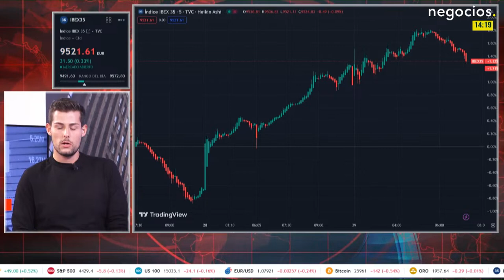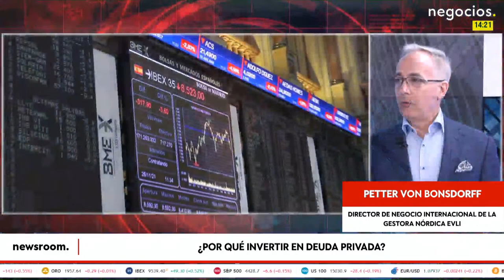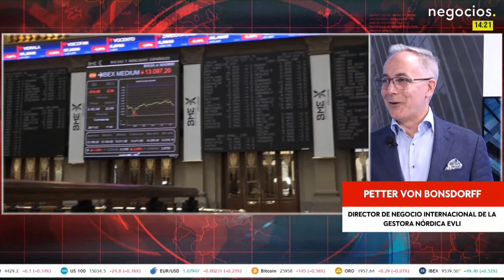“Invertir en bonos de corta duración es más adecuado”. Petter Von Bonsdorff (Nórdica Evli)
Analizamos, de la mano de Petter Von Bonsdorff, director de negocio internacional de la gestora nórdica evli la importancia de por qué invertir en bonos corporativos y dónde se encuentran las mejores oportunidades y cuál es la situación de los mercados nórdicos de bonos corporativos en el momento actual y los riesgos.